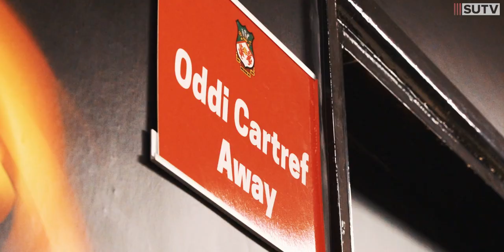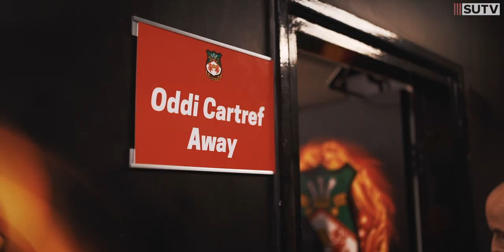6 Goal FA Cup Thriller v Ryan Reynolds’ Wrexham 🏆 | Behind The Blades | Tunnel Cam Access All Areas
Go Behind The Blades at The Racecourse Ground as John Egan's late equaliser salvages a replay in an extraordinary game of FA Cup football between Sheffield United and Wrexham AFC.